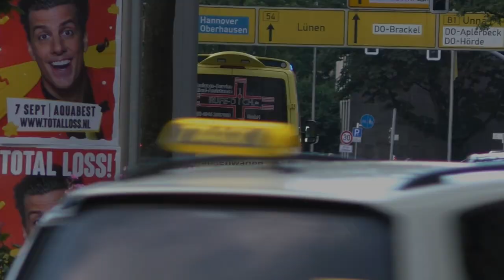🇩🇪 [EK2024 NED-ENG in Dortmund] Grote colonnes van hulpdiensten onderweg naar verzamelplaats!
- Meer informatie hieronder:
- Grote colonnes van hulpdiensten met zwaailicht en sirene onderweg naar verzamelplaats bij een brandweerkazerne, dit ter voorbereiding voor de wedstrijd tussen Nederland - Engeland in het Europees kampioenschap voetbal 2024.

- Beelden:
00:00 - 02-HLF-01 [FRW 2 Dortmund]
00:28 - 02-RTW-02 [FRW 2 Dortmund]
00:56 - PT-Z 10 NRW Paderborn
01:42 - 02-RTW-01 [FRW 2 Dortmund]
01:57 - ABC-Z NRW Ennepe-Ruhr
02:55 - 01-ELW-02 + 06-LF KatS-01 [FF Wetter]
03:06 - V-Dekon-B 50 NRW Münster
04:34 - PT-Z 10 NRW Köln
05:45 - BHP-B 50 NRW Gütersloh
08:14 - PT-Z 10 NRW Minden-Lübbecke
08:58 - 65-KTW-06 [Rufe-Dich]
09:30 - XX-KTW-XX [Rufe-Dich]
09:37 - 20-RTW-04 [DRK Essen]
10:01 - 03-RTW-02 [FRW 3 Dortmund]

- Overzichtsbeelden:
- Nee

- Datum opnames: Juli, 2024
- Plaats opnames: Dortmund, DE

©112Ridderkerk 2024